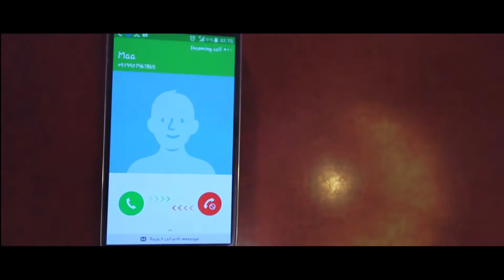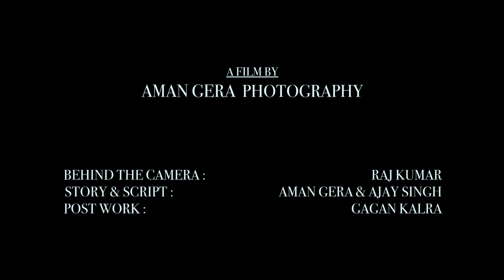Prateek & Richa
Our Love story started out in a good friendship and from there we proved that love never ends.

The Bride is from Barely and the Groom from Moradabad. They are so in love with each other. Aman Gera Photography Team Wishes Richa & Prateek a very Happy married life.